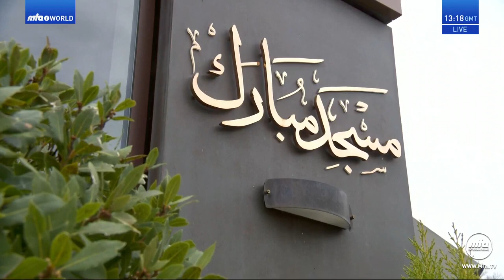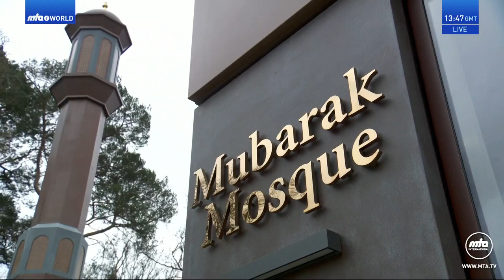Kur'anske mudžize II Knjiga za cijelo čovječanstvo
Hutba objašnjava zašto je Časni Kur'an  jedina vjerska knjiga koja važi za cijelo čovječanstvo ali i druge mudžize Časnog Kur'ana
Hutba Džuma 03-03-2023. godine